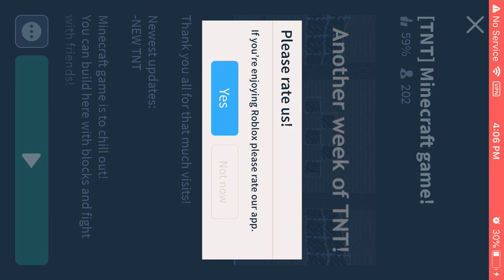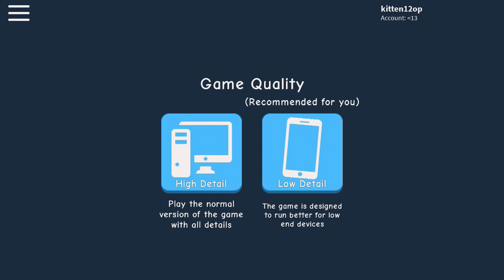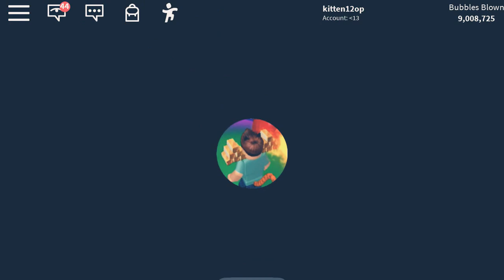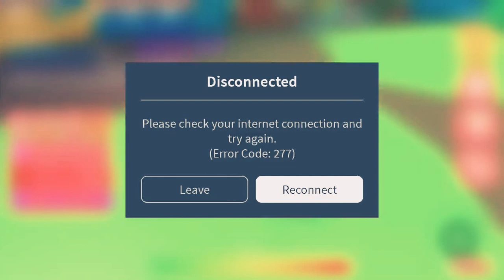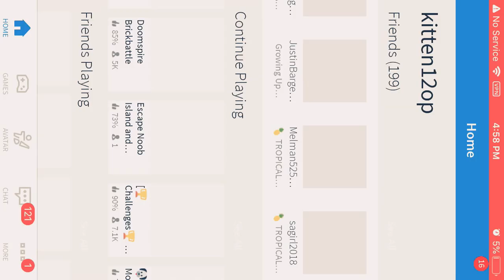Minecraft is here